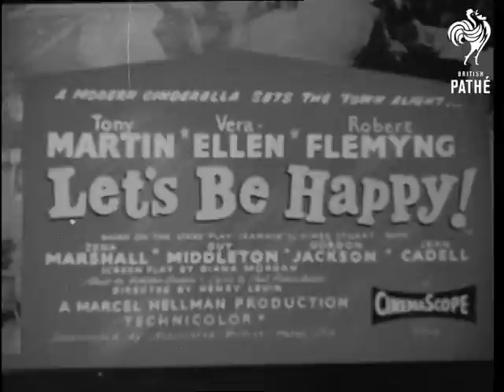"Let's Be Happy" Premiere Reel 1 (1957)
Empire, Leicester Sq.

LS. CU. Empire Theatre.  Various shots of Marcel Hellman film producer arriving, and Robert Clark Executive of ABPC arriving.  Cut-ins of crowd watching.  Poster 'Let's Be Happy'.

(Orig.Neg.)
 FILM ID:2866.01